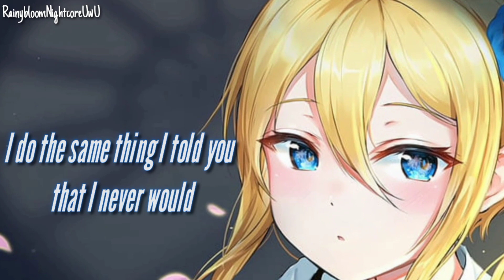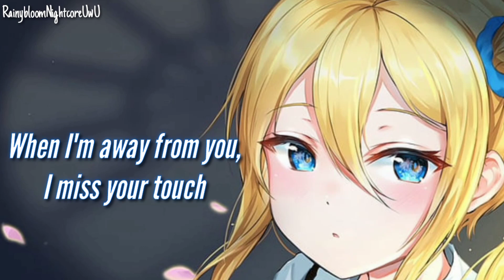NIGHTCORE ~STAY ~FEMALE COVER ~Justin Bieber and The Kid LAROI~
ლThank you so much for watchingლ
✰Artist:Justin Bieber and The Kid LAROI
Oh-oh-oh
I need you to stay, need you to stay, he
✪CONTENT ,GOAL✪
✮My sub goal : 1.5k
✔NOTE✔
 Justin Bieber and The Kid LAROI
⚠NOTE ⚠
✮Nightcore video is not an new artistic it's the editing of the existing songs .

Tags